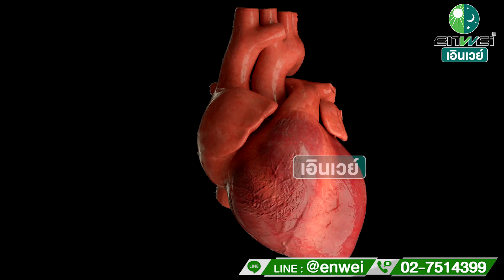เกรี้ยวกราดโมโหบ่อย ร่างกายจะเป็นอย่างไร สาระดีๆ จากแพทย์จีน Armony เอินเวย์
เกรี้ยวกราดโมโหบ่อย ควบคุมตัวเองไม่ค่อยได้ สุขภาพร่างกายจะเป็นอย่างไร และจะเสี่ยงต่อโรคอะไรมากขึ้นบ้าง คลิปนี้เอินเวย์มีคำตอบค่ะ